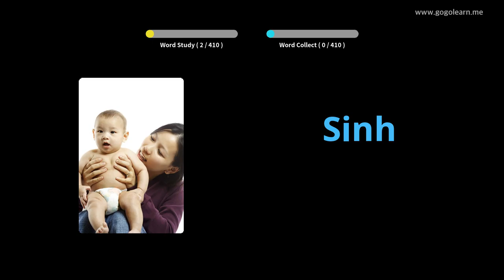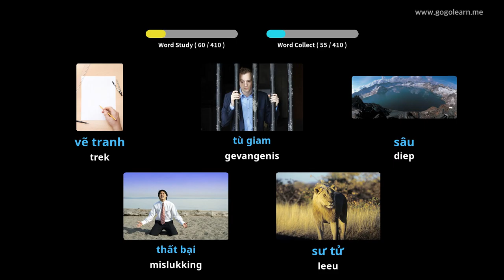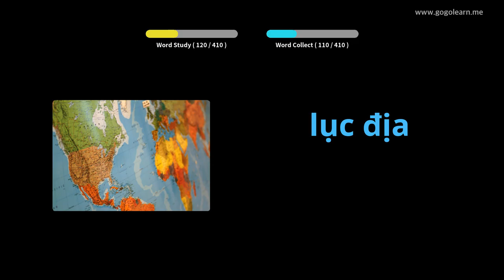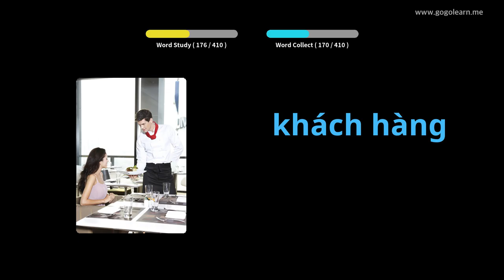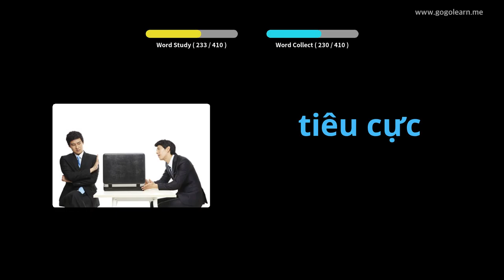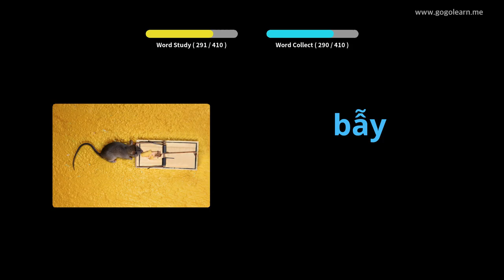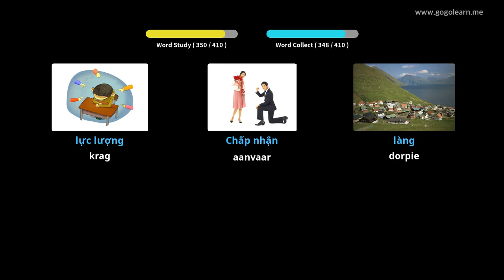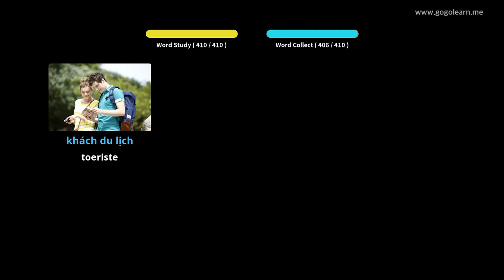Vietnamese Vocabulary Secondary School 3 | Golearn